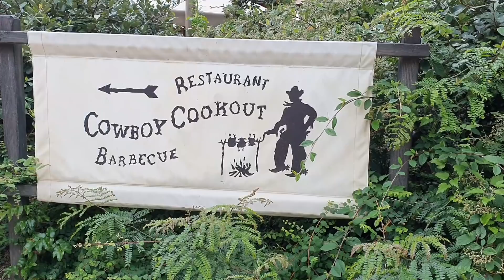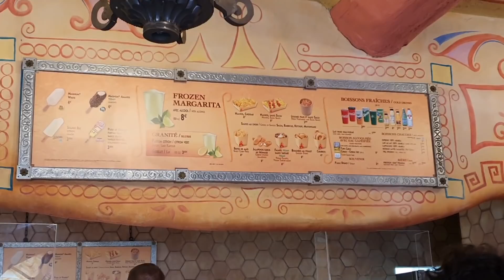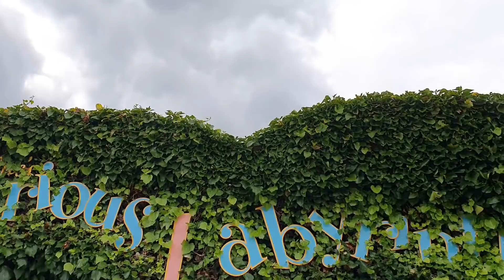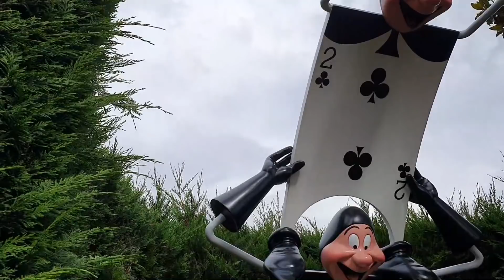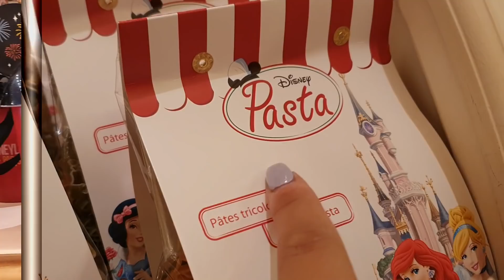UNE JOURNEE A DISNEYLAND PARIS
Aujourd'hui enfin on se retrouve sur le parc DISNEYLAND PARIS